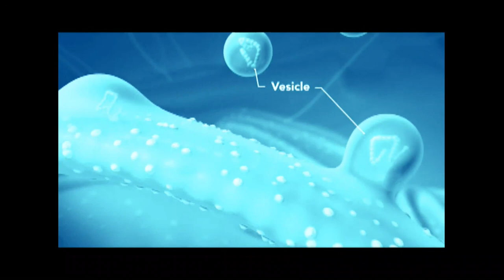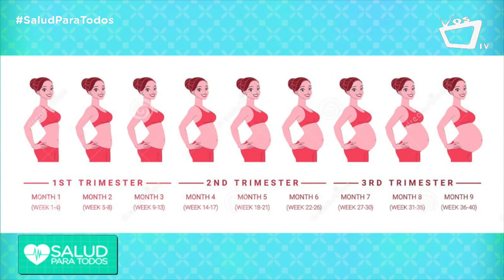Ultrasonidos durante el embarazo - Salud Para Todos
La Dr. Greta Solís nos comenta la importancia de la realización de ultrasonidos durante la gestación.